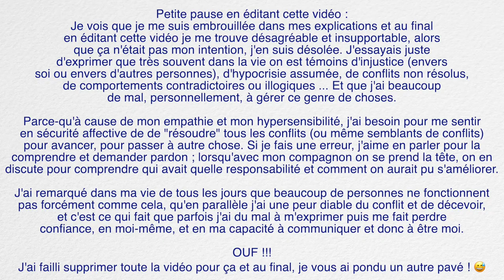MUKBANG ep1 | Un MUKBANG pour gagner confiance en soi ?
Un bon p'tit mukbang de soupe de nouilles instantanées, ça vous dit ? Aujourd'hui on parle confiance en soi via le processus du mukbang, et le concept de s'autoriser à être soi ! 🥰🍲

Qu'est-ce qu'un Mukbang ? Le Mukbang, aussi appelé "eating show", est un terme qui vient de Corée. En coréen, il est la contraction des verbes "manger" et "diffuser" ! C'est, comme son nom l'indique donc, le concept de se filmer en train de manger puis de le diffuser à une audience. 🤗Cela fait looooongtemps que j'ai envie de tenter l'aventure, et aujourd'hui, pour la dernière vidéo de l'année 2019, je m'autorise à vous publier mon premier épisode. Comme je vous l'explique dans la vidéo, il m'a vraiment permis de me libérer devant la caméra et j'irais même jusqu'à dire que je suspecte ce concept d'être un bon moyen pour moi de gagner confiance en moi et m'apprendre à être et m'accepter pleinement moi-même. J'espère de tout coeur qu'il vous plaira ! 😘

J'vous embrasse,

Kelyrin

LE MATÉRIEL QUE J'UTILISE :
- Appareil photo | Sony a6400
- Objectif | Sigma 18mm f1.4
- Carte SD | SanDisk extreme pro
- Micro | Rode pro +
- Éclairage : acheté en magasin (en Bulgarie, ça fait un peu loin pour que je vous le conseille haha ! ^^)

Les chouquettes ! Cela signifie que je peux toucher une petite commission sur ce que vous achetez si vous passez par ces liens. Cela ne vous coûte pas plus cher, par contre si vous aviez l'intention d'acheter ce produit, c'est une façon de soutenir mon travail et me permettre de continuer à produire plus de contenu :)